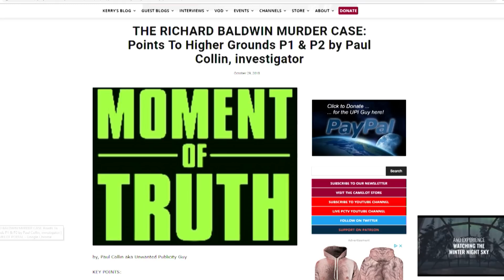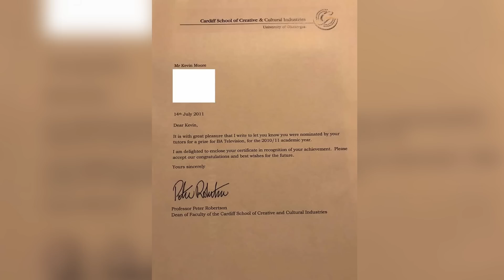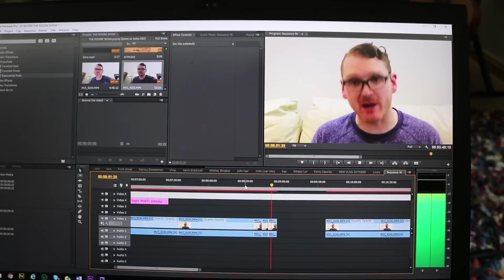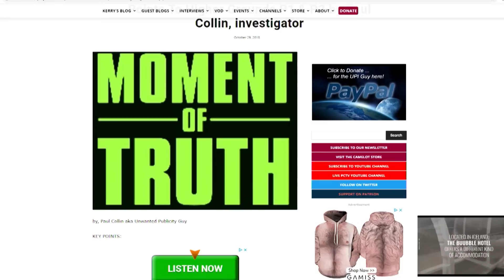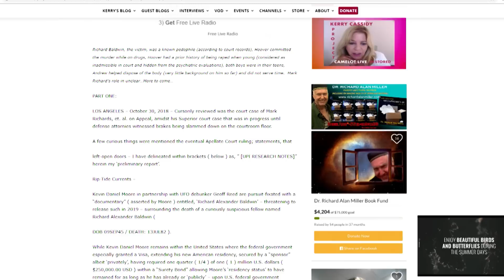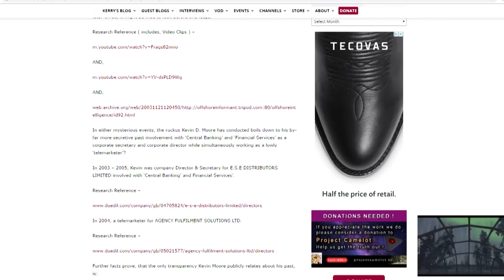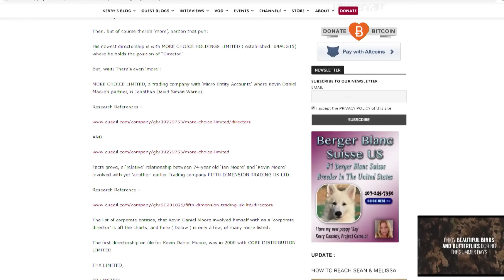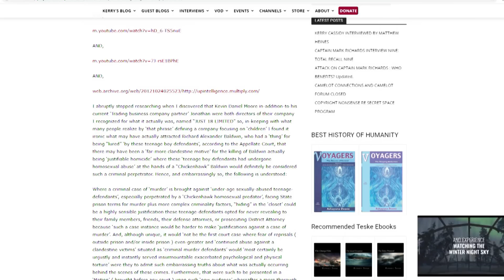MY RESPONSE TO KERRY CASSIDY REGARDING MY PAST PRIOR TO GOING TO UNIVERSITY | PODCAST #005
Update on the 2023 docuseries Captain Mark Richards A Murder in Camelot, this docuseries will be the first of its kind where ufology meets True Crime. This docuseries will investigate the many claims of a whistle-blower named Captain Mark Richards.

This docuseries is based on Mark Richards CDCR# C89732 who is a convicted murderer serving life without parole in Solano Vacaville California, Mark is a top Whistleblower for conspiracy theorist Kerry Cassidy. From November 2013, Kerry has interviewed Mark over twelve times in person.

Mark Richards claims that he is a political prisoner and was framed for the murder of his friend Richard Baldwin due to his time spent in the secret space program. This investigation will also cover the supporters of Mark Richards and their research.

Kerry Cassidy who runs Project Camelot, regards Mark Richards as one of the most important whistle-blowers exposing the "Secret Space Program." She has said that he was framed for the murder of his friend Baldwin and that he is imprisoned by the Illuminati-Draco-run planetary government.

1) Channeling.com is our trusted network of talented spiritual advisors dedicated to empowering lives by helping people discover answers to their most pressing questions, gain closure, find their purpose in life, and more.

Watch and Listen To The ISNN Including The Moore Show On The Social Media Platforms Below: